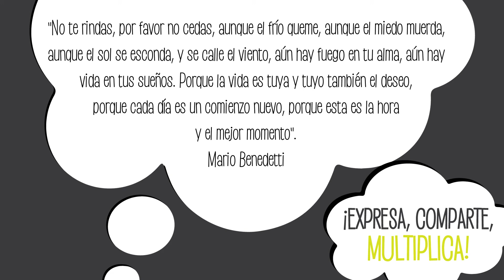¿Has pensado en...? Todo lo que implica el momento que estamos viviendo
- AL AIRE - La nueva publicación de nuestro Programa ¿Has pensado en...? Todo lo que implica el momento que estamos viviendo.